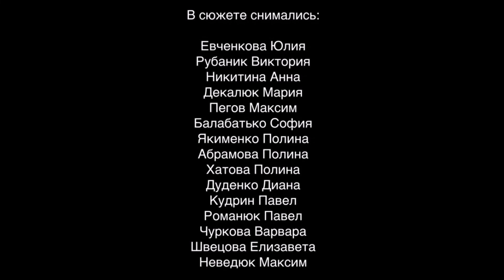Учебные съемки Студии Ералаш "Попкорн" с участием Софии Балабатько.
Sofia Balabatko 🎬 Актриса 🎤Певица 🎨 Художник 💎 Модель 💥 Звезда 📹 Блогер